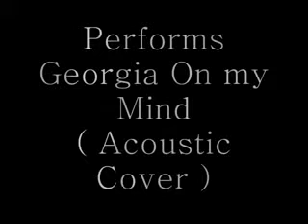Hans Nayna (cover) GEORGIA Ray Charles - les coups de coeur de KlaSs MetiSs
LES COUPS DE COEUR DE KLASS METISS

Voilà une voix, un groove, un blues, quelque chose d'Emmanuel Djob (The Voice), du Ray Charles, et tout ça de l'île soeur, l'île Maurice et une première incursion pour KlaSs MatiSs, du côté de l'Océan Indien, pour aller découvrir des talents, hors des frontières de la Réunion.
A suivre...
Je pense qu'on va en entendre parler de cette voix, moi